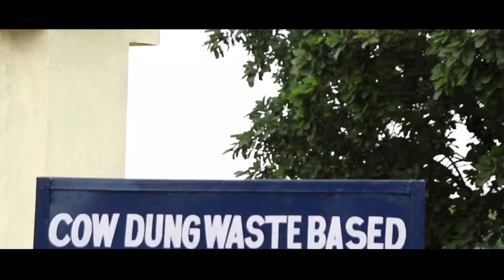Cow Dung Based Biogas Plant for Cooking Purpose in Bhopal | Koshish Sustainable Solutions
Biogas plant is  very much beneficial for farmers as well as for women for cooking fuel.
Biogas plants convert cow dung or any biodegradable waste in organic manure as slurry additionally it provides cooking gas in the form of Methane and other gases so if the farmers do have some cattles they must go for biogas plant or gobar gas plant which would be very much effective and beneficial for organic farming as well as for kitchen fuel.

KOSHISH is an initiative by a team of young and dynamic professionals from Indian Institute of Technology with a
cumulative experience of 10+ years.

We focus on promoting sustainable energy solutions, sustainable agriculture practices and sustainable eco-friendly
products leading to sustainable economic growth with environmental up gradation leading to irreversible human development.

Join us on this exciting journey into the future of energy and witness the transformative power of biogas.